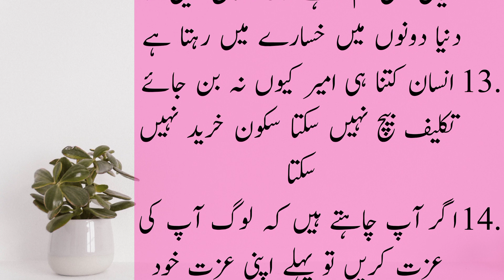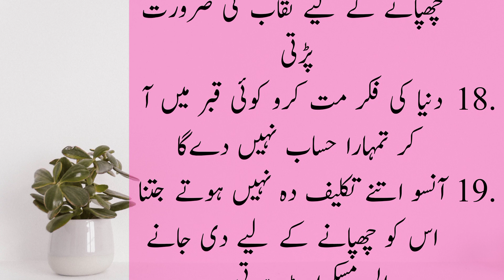Ye aik kaam kr lo kamyabi tmhare qadm/ مولا علی نے فرمایا/ life changing quotes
This video is about quotes
Life changing quotes
# you tube # quotes